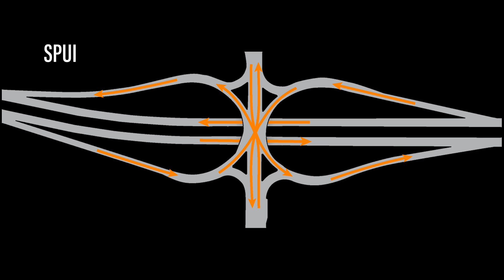US-95/ID-53 Single Point Urban Interchange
Changes are coming to the US-95 Corridor north of Coeur d’Alene, Idaho beginning in July of 2019. The intersection of US-95 and ID-53 will be replaced with an interchange and the intersection of US-95 and Garwood will be replaced with an overpass. Here is a look at how traffic will flow through the project once construction is complete.